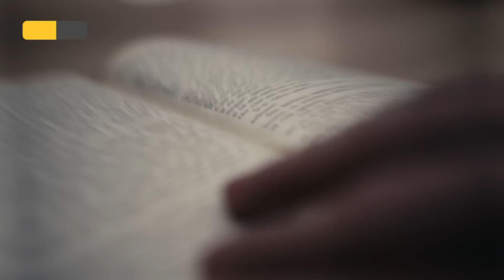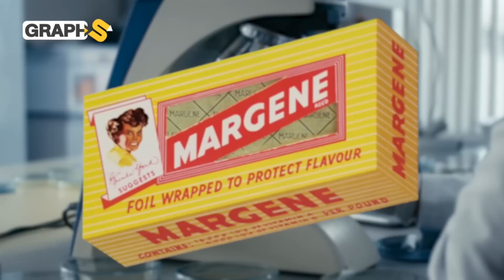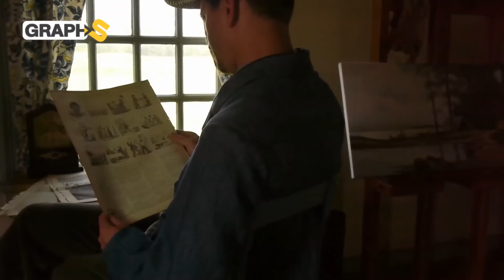حروب الزبدة بين نابليون وأمريكا..صنعها الألمان من الفحم فكفتهم جوع الحرب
ستجد في هذا الفيديو معلومات عن أكثر المنتوجات الغذائية التي نستهلكها يوميا لكننا نجهل تاريخه المليء بالمفاجئات. بداية من اختراع المارجرين وصولا إلى يومنا هذا
00:00 المقدمة
00:56 اكتشاف المارجرين
3:28 حروب الزبدة
6:18 شهرة المارجرين

حساباتنا على السوشيال ميديا
تويتر: